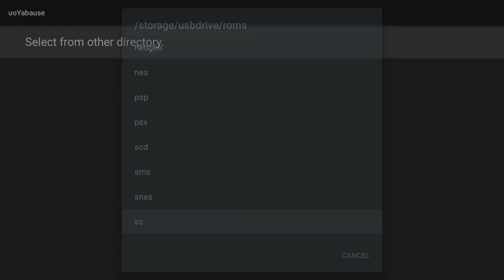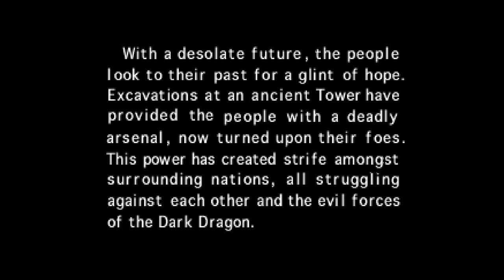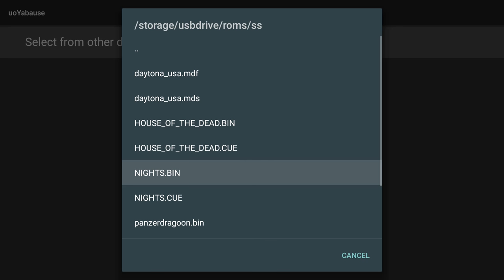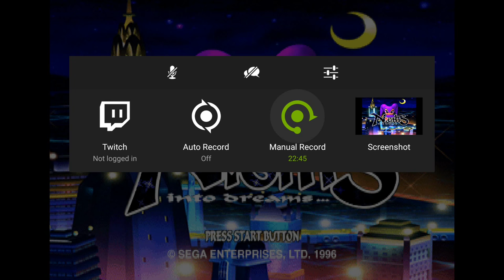Proper Sega Saturn emulation on Android finally! =D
I just found out about this emulator yesterday but even with the couple bugs here and there it's finally a very promising and playable Saturn emulator for android!!! It's fairly new but the dev did it right by not releasing a buggy laggy emulator thus followed by angry negative feedback giving the dev no interest in furthering the project and cancelling it. :) I wish more people handled emulators like this!

This is playing on the Nvidia shield tv.

The games played in this video are

Daytona USA
Panzer dragoon